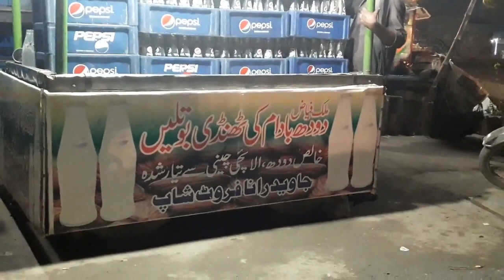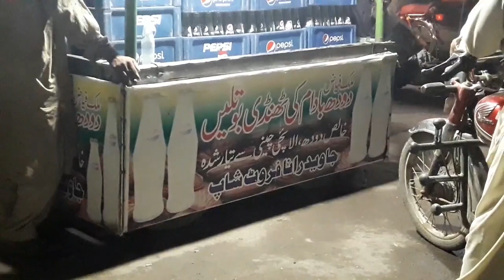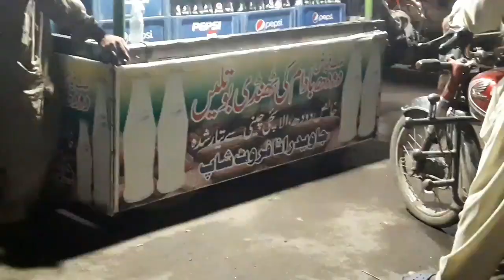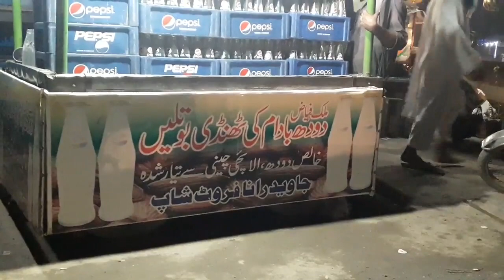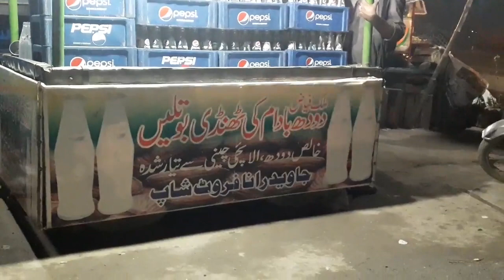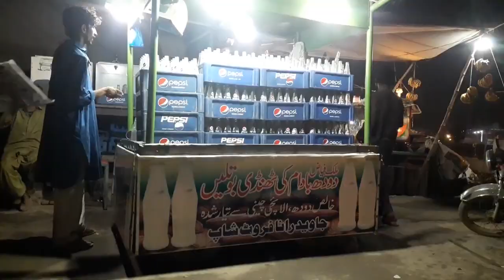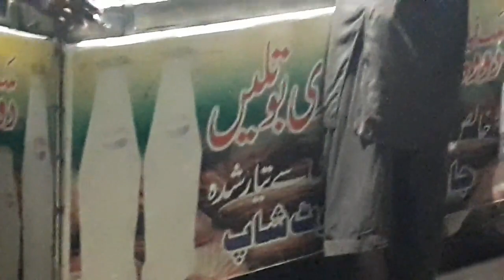Milk Bottle Business Information | Doodh Wali Bottle ka business | Abdul Wahid Khan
In this video Milk Bottle Business Information investment expenses & profit one day & monthly.